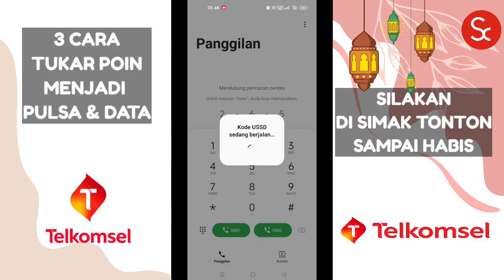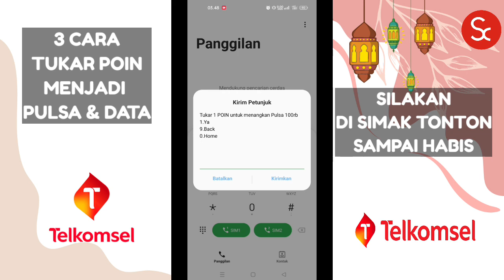Cara Tukar Poin Telkomsel Menjadi Paket Data 23 GB Internet Terbaru 2023 | Tukar Poin Jadi Pulsa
assalamualaikum,

pada kali ini saya akan membagikan informasi Cara Menukarkan Poin Telkomsel menjadi Pulsa dan Paket data internet dan saldo Linkaja

dan saya akan membagikan setidaknya 3 Cara, dan karena itu simak dan tonton video ini sampai habis..